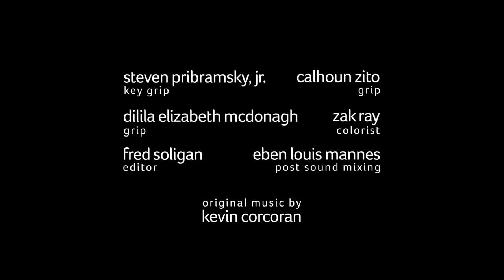Comedy Crib: Frank & Lamar | Love Spray | Episode 5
Addressing the carpal tunnel in the room. Starring Carl Foreman, Jr. and Anthony Gaskins.